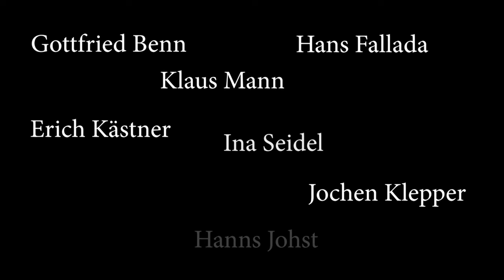JEDER SCHREIBT FÜR SICH ALLEIN Trailer German Deutsch (2023)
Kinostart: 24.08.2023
Jeder schreibt für sich allein
Regie: Dominik Graf

Gemeinsam mit Anatol Regnier, Autor des gleichnamigen Buches, nähert sich Dominik Graf den zwischen 1933 und 1945 in Deutschland gebliebenen Schriftsteller*innen Gottfried Benn, Erich Kästner, Hans Fallada, Jochen Klepper, Ina Seidel und Will Vesper und geht der Frage nach, welche Haltung sie dem Nationalsozialismus gegenüber in ihrem Schreiben, Denken und Empfinden entwickelten.

Wie steht dieses Verhalten im Kontrast und Konflikt mit bekannten Exilautoren wie den Manns und wie lassen sich die gelebten Widersprüche von damals heute in Einklang bringen mit dem weltweiten Ruhm dieser Autor*innen? Ein filmischer Essay über das komplexe Verhältnis zwischen Kunst und politischem Handeln.